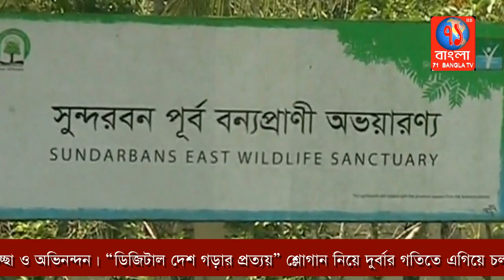সুন্দরবনে নদীতে পড়ে বন রক্ষী নিখোঁজ, উদ্ধারে ফায়ার সার্ভিস|Bagherhat|71Bangla TV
বাগেরহাটের পূর্ব সুন্দর বনের শরণখোলা রেঞ্জের বলেশ্বর নদীতে পড়ে সোহেল রানা তালুকদার (৩৭) নামে এক বনরক্ষী নিখোঁজ রয়েছে।মঙ্গলবার (২০ নভেম্বর) গভীর রাতে শরণখোলা রেঞ্জের বগি স্টেশন সংলগ্ন বলেশ্বর নদীতে টহল কালে ট্রলার থেকে পড়ে গিয়ে নিখোঁজ হন। নিখোঁজ সোহেল রানা কক্সবাজার জেলার উখিয়া উপজেলার মুহুরী পাড়া গ্রামের এম এ হামিদ তালুক দারের ছেলে। ২০১৬ সালের ৩ মার্চ বাগেরহাটের সুন্দরবন পূর্ব বিভাগে যোগদান করে সর্বশেষ শরণ খোলা রেঞ্জের বগি স্টেশনে কর্মরত ছিলেন।

সুন্দরবন পূর্ব বিভাগের বিভাগীয় বন কর্মকর্তা (ডিএফও) মো.মাহমুদুল হাসান ঘটনাস্থল থেকে  জানান, দুবলার চরে রাশ মেলা উপলক্ষে বাড়তি নিরাপত্তার টহলে ছিলেন পা পিছলে নদীতে পড়ে যান।

বাগেরহাট ফায়ার সার্ভিসের উপ-সহকারী পরিচালক (ডিএডি) মাসুদুর রহমান সরদার বলেন, বন বিভাগের পক্ষ থেকে অবহিত করার পর সকালে(২১ নভেম্বর)খুলনা ও বাগেরহাট ফায়ার সার্ভিসের দু’টিই উনিটের একটি ডুবুরি দল বলেশ্বর নদীতে উদ্ধার কাজে অংশ নিয়েছে।